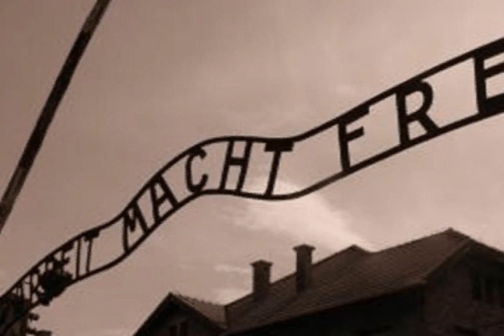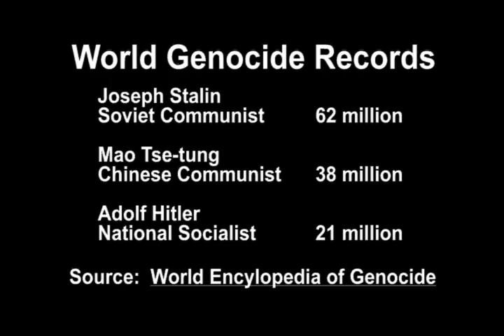Capitalism 10 - World genocide records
Poverty is not the only consequence of socialist policies.  Socialists in absolute control of the machinery of government are in a unique position to commit mass murder.  The 1900s witnessed death on a massive scale from genocide committed by the three leading socialists of the twentieth century: National Socialist Adolf Hitler, communist Mao Tse-tung and communist Joseph Stalin.

Adolf Hitler
According to the Encyclopedia of Genocide Adolf Hitler is the third greatest mass murderer in world history, responsible for the deaths of 21 million unarmed civilians.  Hitler, as head of the National Socialist German Workers' Party, promised voters the right to an education, to a job, to health care and to housing.  In 1927 he said, "We are socialists.  We are enemies of today's capitalistic economic system."  Hitler was elected to the Reichstag  in 1932 and appointed Chancellor of Germany by President Paul von Hindenburg in 1933.  Hitler instituted policies of racial classification and affirmative action to assist Aryans and penalize Jews who were considered an unfairly advantaged group.

Hitler's invasion of Poland in 1939 led to the start of World War II.  As new territory came under German control Jews and other civilians were rounded up and killed in mass shootings or deported to concentration camps and killed in gas chambers.  National Socialist Germany provides the clearest example of the plight of minorities under socialism.  A persecuted minority has no chance of success where the government controls education, employment, business licensure, housing, travel and all aspects of life.  Security exists only in countries which guarantee civil liberties and property rights, and which never reward or penalize citizens based on racial classifications.

Mao Tse-tung
In second place on the list of most prolific mass murderers is Mao Tse-tung who is responsible for the intentional killing of 38 million unarmed civilians.  Mao gained control of mainland China in 1949 and embarked on an ambitious program to create a dictatorship of the proletariat.  Millions of peasants, landlords, scientists and anyone not considered part of the working class were executed by the communists.

Tibet was attacked and conquered by China in 1951.  The Tibetan language and the Buddhist religion were outlawed and Buddhist monasteries destroyed.  Agriculture was collectivized causing massive starvation and the emigration of many of Tibet's people to India.

Joseph Stalin
Joseph Stalin of the Soviet Union is the world's most prolific mass murderer, with a record of 62 million intentional deaths of unarmed civilians.  After Lenin died in 1924 Stalin murdered his opponents until he was the absolute ruler of the Soviet Union.  In 1928 Stalin abolished private farms and ordered farmers to turn over their tools and animals to collective farms.

Millions of farmers who resisted were killed.  Landlords, aristocrats, writers, teachers and members of the clergy were executed.  Ukrainians, Germans, Poles, Hungarians, Romanians, Chechens, Tartars and many other ethnic groups were killed or deported to slave labor in Siberia.

Only governments and criminals use force to achieve objectives.  Law-abiding citizens may only use persuasion and voluntary exchange.  When a government has great power which is concentrated in a single individual, as is often the case in socialist and communist countries, genocide becomes possible.  It is no coincidence that the 3 great socialists of the 1900s--Stalin, Mao and Hitler--are the 3 leading mass murderers in world history.